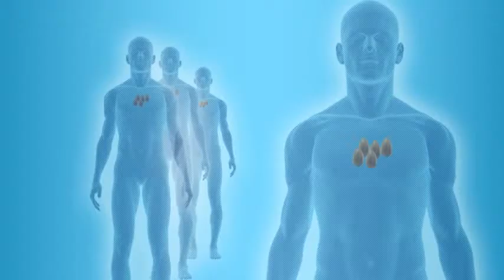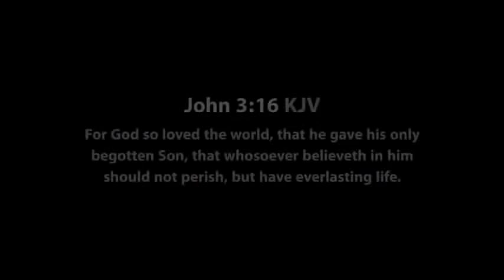WARNING MESSAGE!! OBEsoberingFacing God at Death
Video from "Still Small Voice" channel